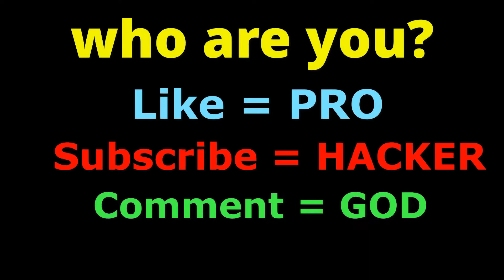Blob Grabber 3D - NOOB vs PRO vs HACKER | All Levels Gameplays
Blob Grabber 3D - NOOB vs PRO vs HACKER | All Levels Gameplay Android IOS Walkthrough Top Free Android Games max level Animation and Iphone Games Hack Mode Android Games New Big Update

Download on Appstore:

About Game- Blob Grabber 3DLet start to control a funny hero in the form of a bottle.
Collect colorful blobs on your way and upgrade your hero level.
Maneuver between all kinds of obstacles to restore your health and level up. Dodge moving obstacle, thorn and pit! Run through dangerous zones to get to the finish line!
Be careful! If you knock into too many barriers, you’ll lose all your collected blobs and health and you will have to start again!
Fun game with easy controls. Different levels and more is coming!
1 Do you like to watch noob pro hacker Videos ?
2 Are you fan of noob vs pro vs hacker Videos ?
3 Do you regularly watch noob pro hacker god related Videos ?
4 Do you always like to watch ios games,top games,android games,best games,vs,funny,android game,animation ?
5 Are you fan of noob vs pro vs hacker vs god Videos ?

Then these is the right place for you to watch all the related videos